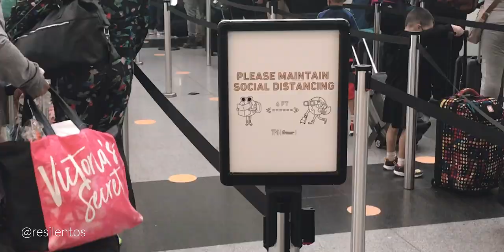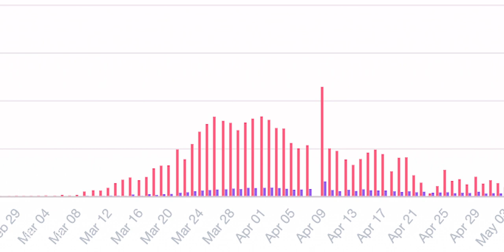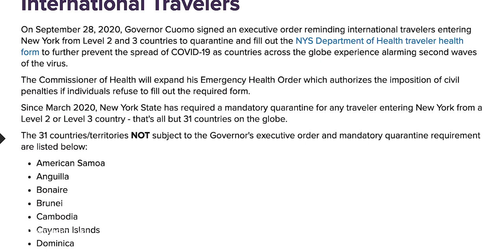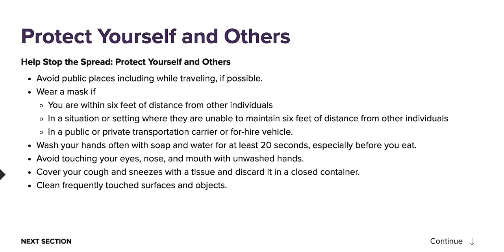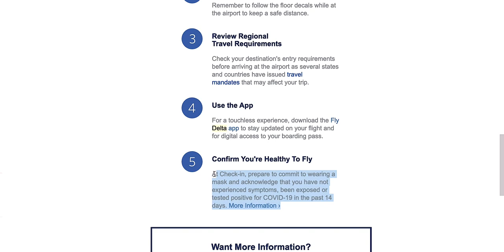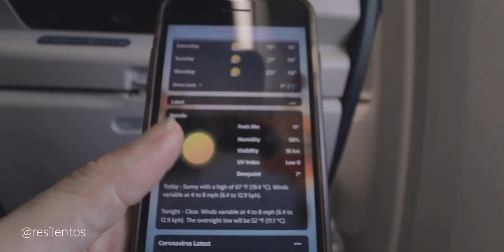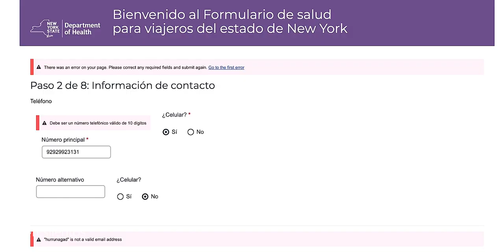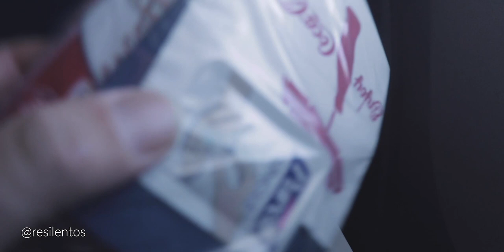TODO lo que DEBES que saber para VOLAR ✈️ a USA en el 2021| 5 Consejos Para ✈️ Durante la Pandemia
¡Chicos!, sé que existen muchísimas interrogantes sobre viajar a Estados Unidos, y especialmente a Nueva York en estos meses, y es difícil contestar la pregunta con certeza, porque la información va cambiando semana a semana. El Estado de Nueva York pide a todos los viajeros latinoamericanos, sin excepción, hacer cuarentena de 14 días una vez que se entra al estado, pero por lo visto, no son muy estrictos con esa medida. En el video les cuento las novedades de volar dentro del país, y 5 consejos para que vuelen con más tranquilidad.

Todos preguntan si se tiene que hacer cuarentena una vez que se llega a Nueva York, y en papel, se tendría que hacer, en practica, se ve muy poco. Muchas personas quedaron varadas con pasajes en mano debido el virus que tomo por sorpresa al mundo, y en especial a la ciudad de Nueva York que estaba esperando un flujo de gente bastante grande como cada año. Ahora, lamentablemente, todo se ha parado, y la ciudad no es la de antes. Viajar a Nueva York en el 2020 se ha vuelto un sin número de preguntas sobre el tema de la cuarentena, y espero que con este video ayudar a responder algunas de las preguntas.